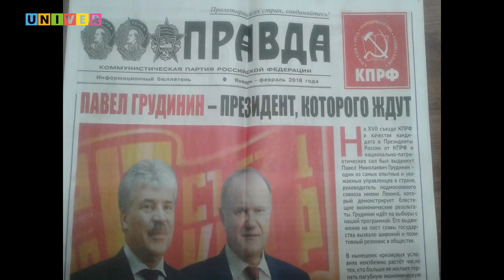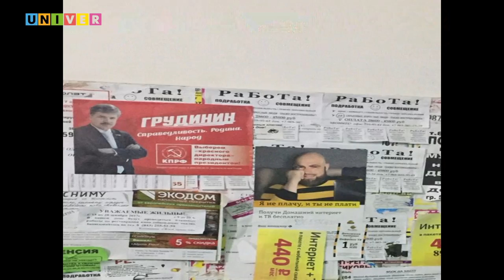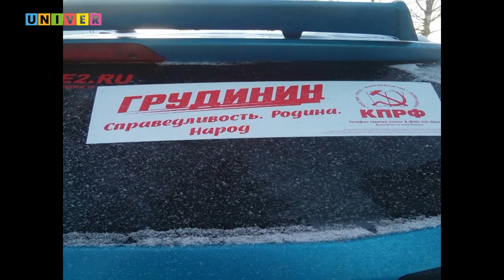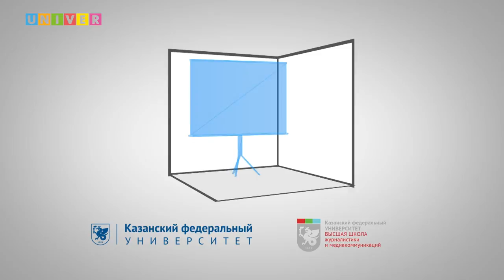Ток-шоу «Планерка» предвыборных штабов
На площадке шоу-рума Высшей школы журналистики и медиакоммуникаций Казанского федерального университета продолжилась серия круглых столов в формате ток-шоу. На этот раз мероприятие посвятили презентации доверенных лиц кандидатов в президенты РФ и обсуждению вопросов предвыборной кампании.